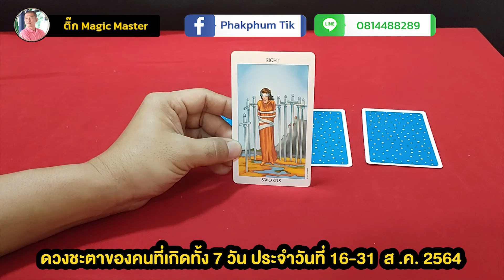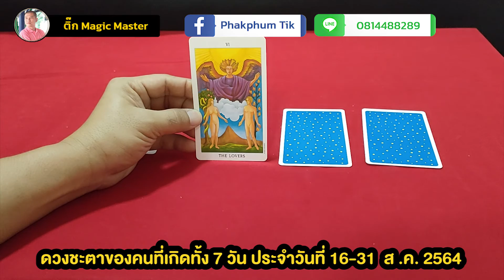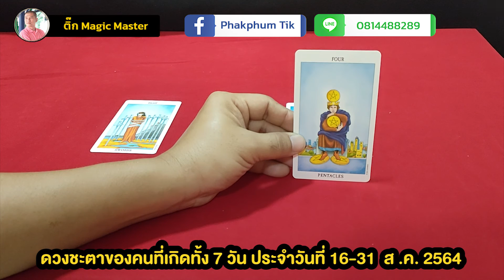ทำนายดวงชะตาของคนที่เกิดวันศุกร์ประจำวันที่ 16 - 31 ส.ค. 2564 | ติ๊ก Magic Master| ตำหนักดวง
วันนี้ หมอติ๊ก Magic Master จะมาเผยคำทำนายจากไพ่เกี่ยวกับเรื่อง การงาน การเงิน ความรัก ของคนเกิดทั้ง 7 วันเกิด    มาต่อกันที่คนที่เกิดวันศุกร์ คำทำนายของคนเกิดวันศุกร์ จะเป็นอย่างไรกันบ้างนั้นเชิญติดตามรับชมกันได้เลย